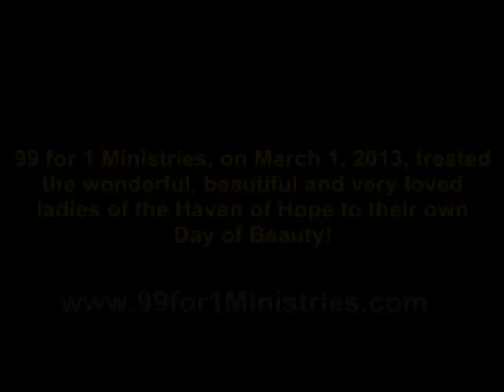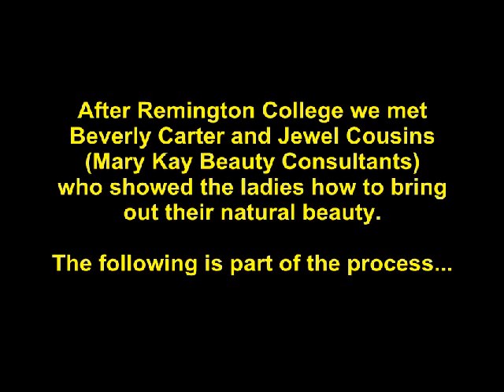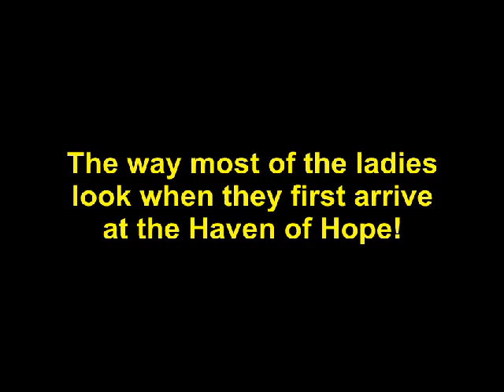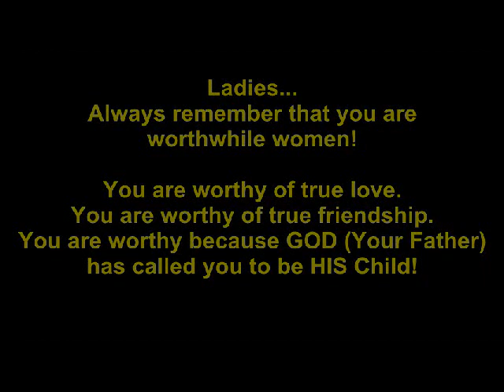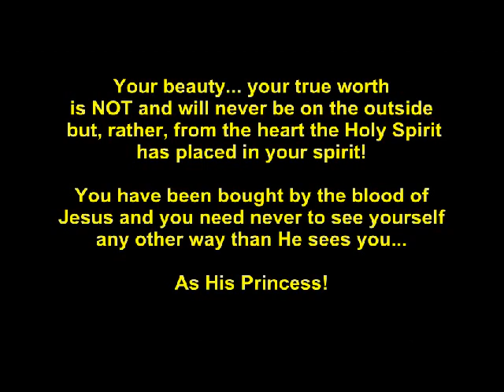DOB March 2013 Moffett